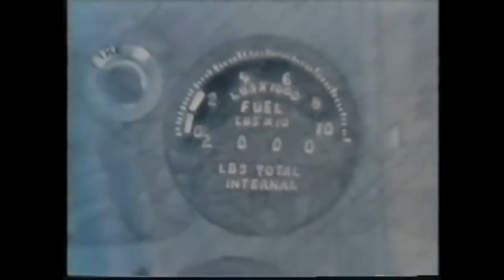Col. Steve Wayne USAF, Interview - Pardo Push; Rev. Daniel Lee USAF